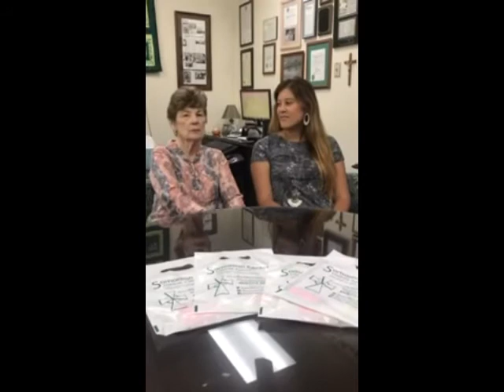chili supper video